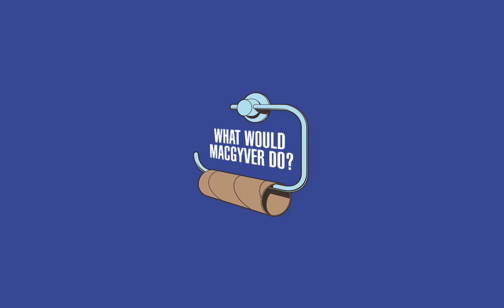let me listen.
let me listen to the music that I like. training vocals & guitar solo playing on this magnificent Am blues backing track.